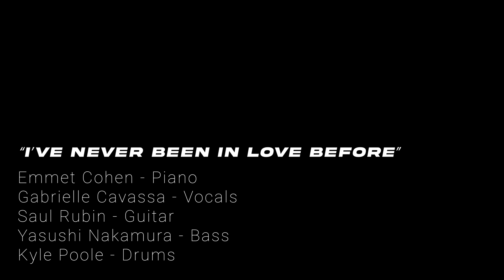"I've Never Been In Love Before" w/ Gabrielle Cavassa & Saul Rubin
"I've Never Been In Love Before"
Live From Emmet's Place Vol. 101

Gabrielle Cavassa - Vocals
Saul Rubin - Guitar
Yaushi Nakamura  - Bass